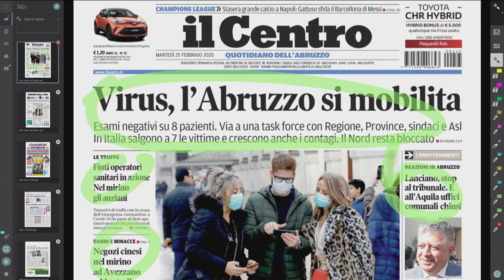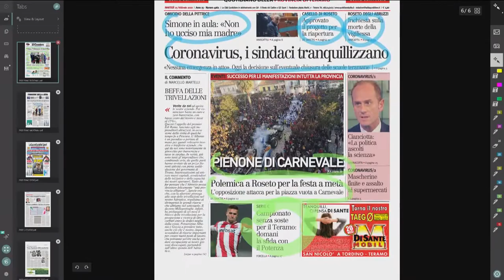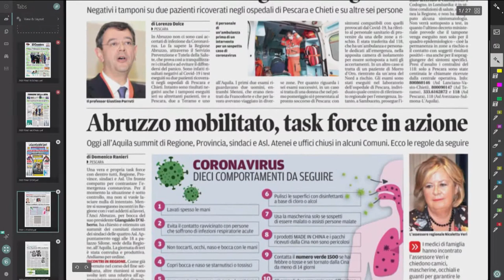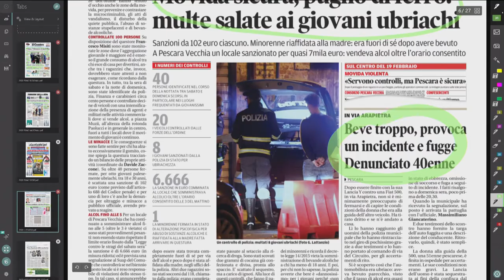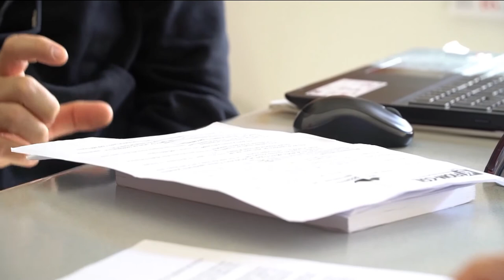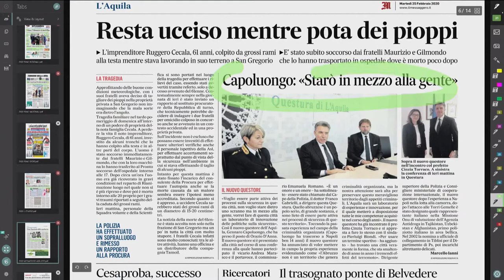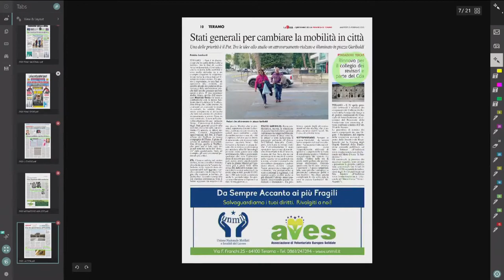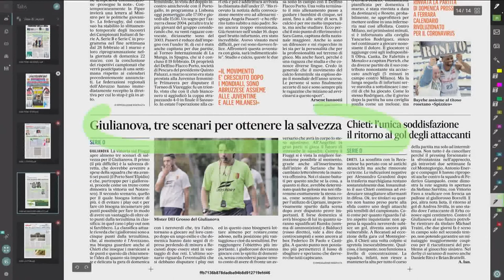Mattino 6 rassegna stampa di martedì 25 febbraio 2020